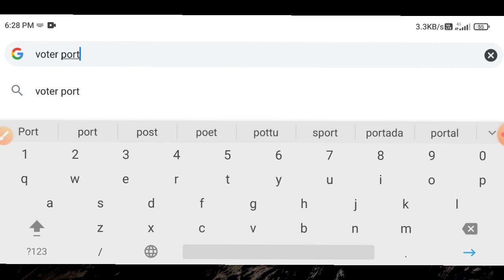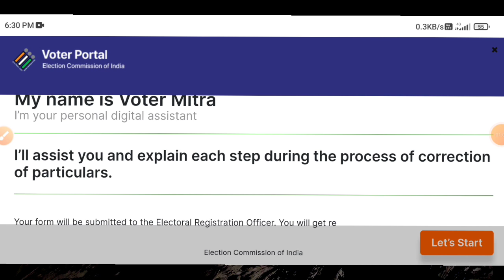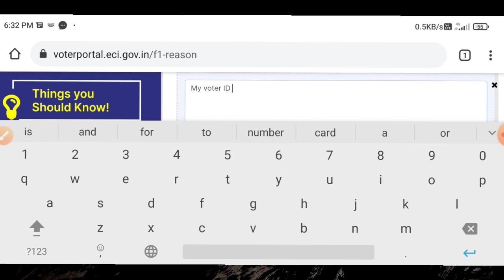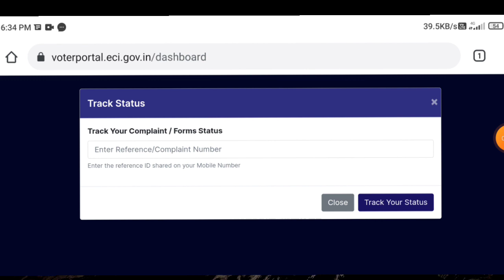how to apply replacement voter id online tamil | pvc voter id 2023 | Tricky world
This video shows details about how to apply replacement voter id online tamil

how to apply replacement voter id online tamil
how to apply replacement voter id online
how to apply replacement voter id online tamil 2023

By
Tricky world